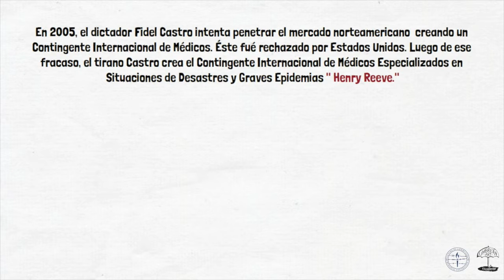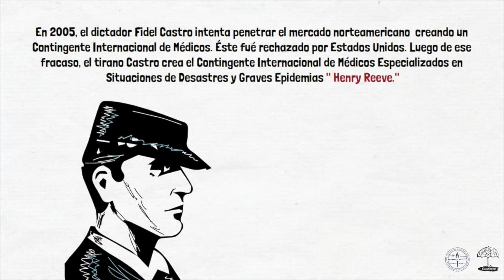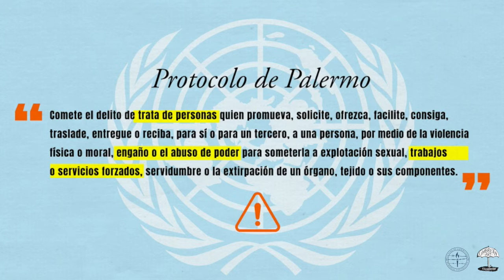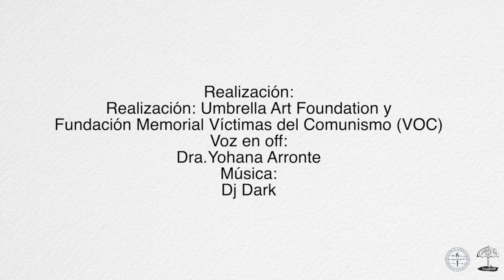Realidad vs Expectativa: La verdad sobre las brigadas médicas comunistas de Cuba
Aunque el régimen comunista de Cuba alega que sus brigadas médicas son “humanitarias,” en realidad es una industria multimillonaria del Estado cubano que desde 2005 constituye su mayor fuente de ingresos.

Los médicos cubanos deben dejar a sus familias en Cuba y, si abandonan la misión o no desean regresar a Cuba después de completarla, quedan prohibidos de entrar a su país por un mínimo de ocho años. En el extranjero son sometidos por administradores cubanos a muchísimas restricciones reglamentarias y arbitrariedades, vigilancia constante y medidas disciplinarias; en algunos países deben trabajar y/o residir en barrios de alta criminalidad o en zonas remotas y bajo condiciones muy precarias. Muchos han sido víctimas de robo y violación y cientos han muerto. Sin embargo, muchos buscan salir “en misión” para mejorar su frágil economía, ya que en Cuba los médicos solo pueden ser empleados del estado y ganan US$70 mensuales.

Las llamadas “misiones médicas” sostienen a la dictadura cubana y su gigantesco aparato de represión, inteligencia y propaganda. Asimismo, Cuba usa las “misiones médicas” para comprar lealtades e influencias políticas, legitimar a la dictadura cubana con campañas propagandísticas, conseguir asistencia, préstamos, inversiones y mercados, así como para obtener inteligencia sobre el estado anfitrión y apalancar agendas políticas e ideológicas de gobiernos aliados e informar sobre la población. En América Latina son un instrumento de expansión del modelo comunista “socialismo del siglo 21.”